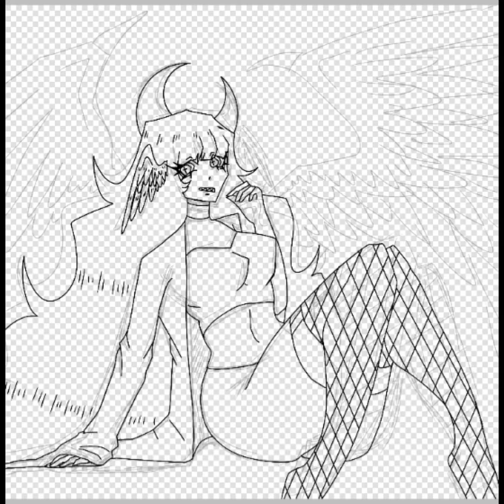Blood Angel End Speedpaint Drawing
I will upload a lot now because I found out I could easily turn it into video because of ibispaint